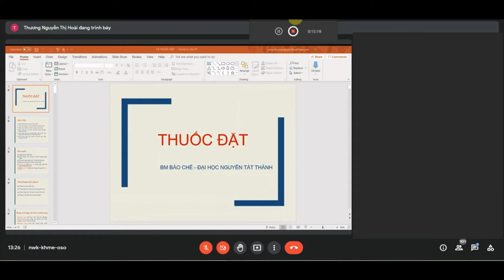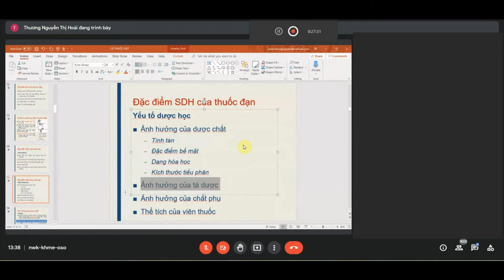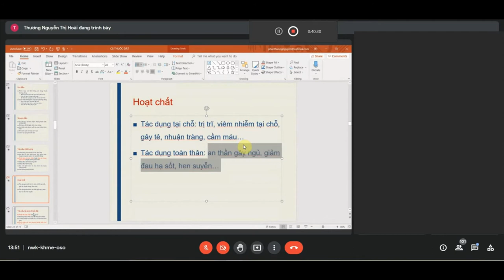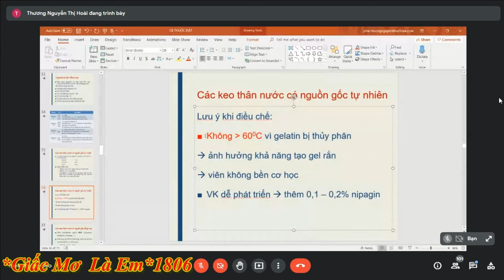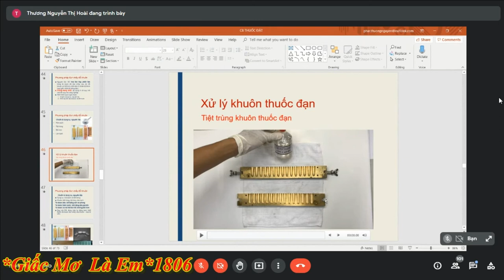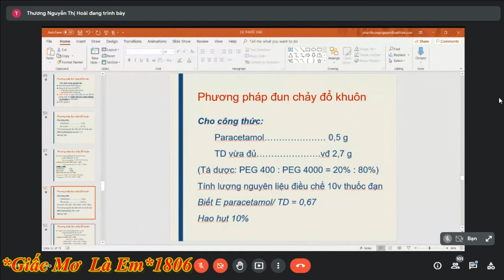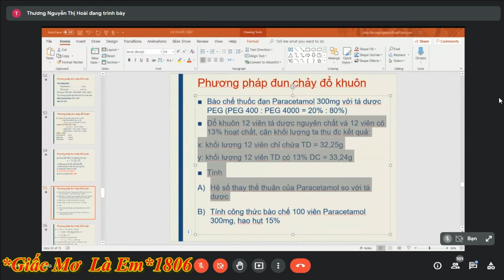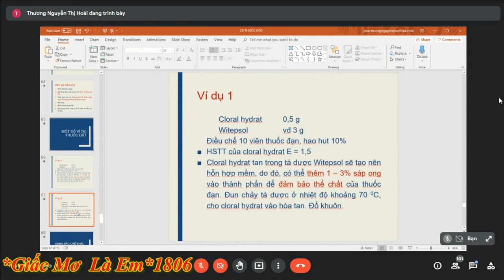Buổi 3 - Bào chè 2 - cô Phường full